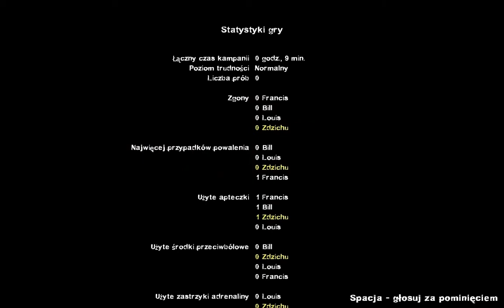Zdzichu gra w "Left 4 Dead 2" #19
Ahhh... Tak... Stara dobra giereczka o zombiaczkach która miejscami jest bardziej zabawna niż straszna xD
W większości filmów staraliśmy się pokazać jak przechodzimy kampanie ale jakieś inne filmy gdzie gramy z ziomaczkami czy w jakieś tryby albo inne takie też dawaliśmy :P
Może jeszcze coś kiedyś z tego nagramy... Oczywiście jakby ktoś chciał albo się upomniał xD